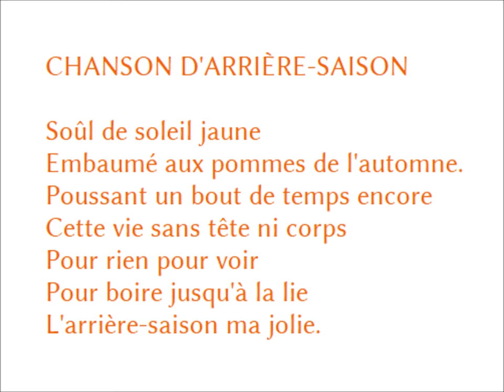Chanson d’arrière-saison, Georges-Emmanuel Clancier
Lecture par André Tardy
RCF, « Ondes poétiques »

CHANSON D'ARRIÈRE-SAISON

Saoul de soleil jaune
Embaumé aux pommes de l'automne.
Poussant un bout de temps encore
Cette vie sans tète ni corps
Pour rien pour voir
Pour boire jusqu'à la lie
L'arrière-saison ma jolie.